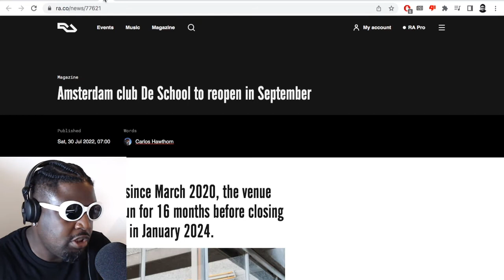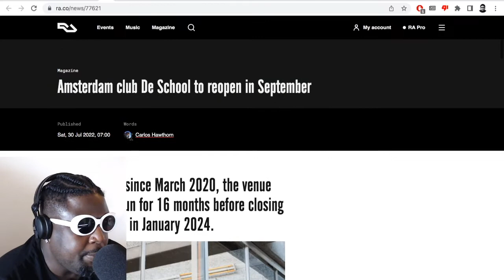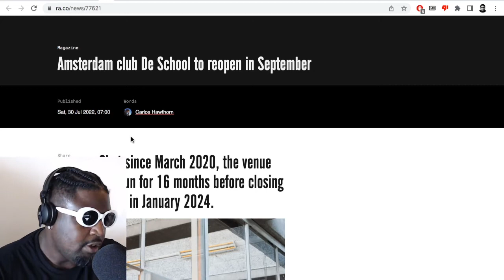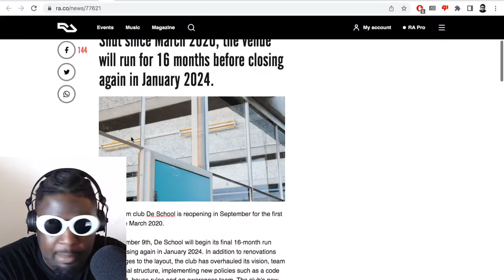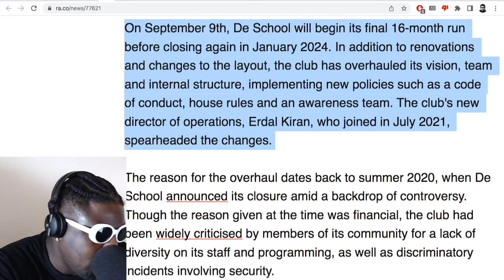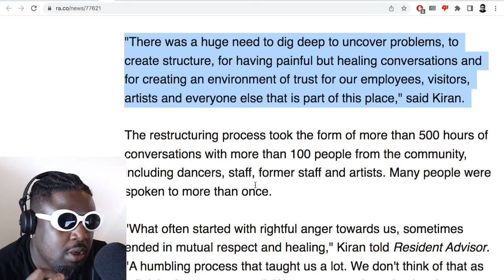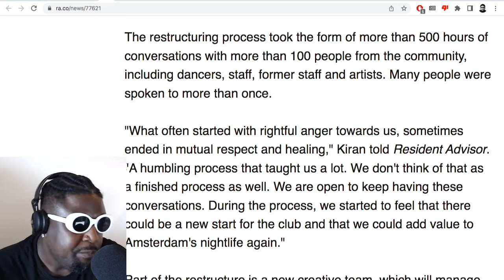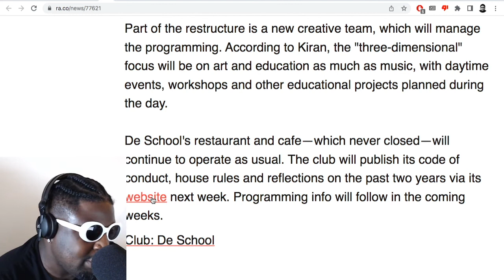De School is REOPENING?